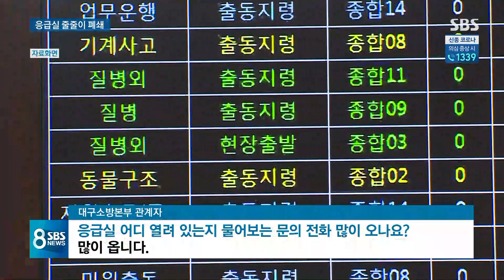응급실 줄줄이 폐쇄…중증 환자는 어디로 가나 / SBS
확진 환자가 계속 늘어나면서 환자들이 그동안 갔었던 병원, 그리고 병원 응급실들이 줄줄이 문을 닫고 있습니다. 특히 최근 환자가 확 늘어난 대구.경북 지역은 급한 환자들이 갈 병원을 찾기가 어려울 정도입니다.
이 소식은 김혜민 기자입니다.